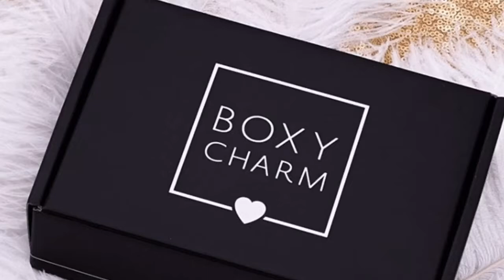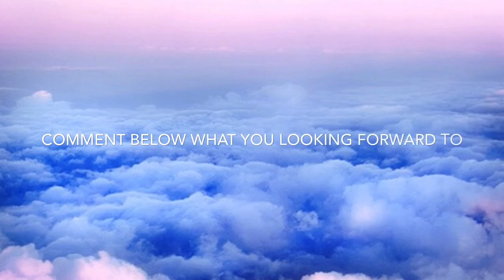January 2018 Boxycharm Spoilers 1-3| Sherry Chatmon| YouTube Love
Please dont be negative in the comment box. It will be deleted. If you want you can tell me how i can improve to make my videos better. Other than that i hope you enjoy. With this page we just help one another, support, and help each other to grow. Not like other youtube fb groups.

FAQs
Ages: Me 29, Bae 27, Bri 6, Jasmine 2
Married: July 3, 2010
How We Met: In the military, in Hawaii
Where We Live: Norfolk, VA
Where We From: Me Queens, NY, Bae Portsmouth, VA

BUSINESSES

Music Credit